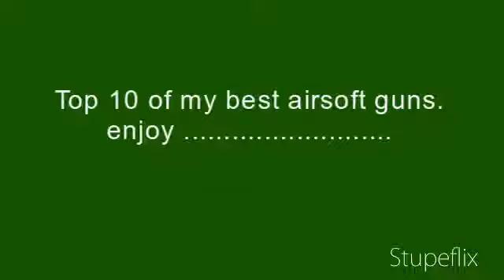Harry and charlies top 10 airsoft guns!